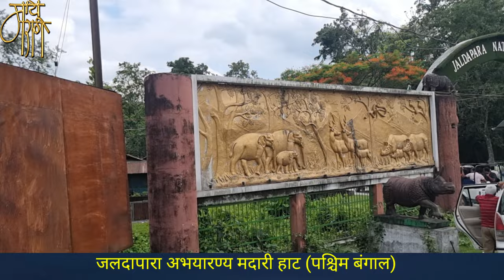jaladapara national park, madari hat,जलदापारा अभयारण्य, मदारी हट,पर्यटन,4k,live,viral,trending,dj,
जलदापारा नॅशनल पार्क... मदारी हाट या नावाने प्रसिद्ध असलेले आणि पश्चिम बंगाल मध्ये असलेले हे भारताचे दुसऱ्या क्रमांकाचे अभयारण्य आहे.या अभयारण्यात वाघ,हत्ती, गवा,गेंडा यासह शेकडो प्राणी आहेत.येथे जगभरातील पर्यटक येत असतात.ए
आम्ही प्रत्यक्ष तिकडे जाऊन घेतलेले हे प्राणीदर्शन खास आपल्यासाठी.

'माय मराठी '.
मायबोलीचं महाचॅनल. !!

mai Marathi...
the biggest channel of the mothertoung.
-rajesaheb kadam